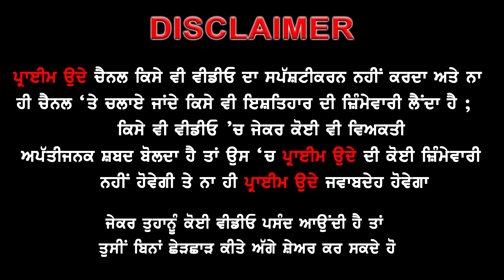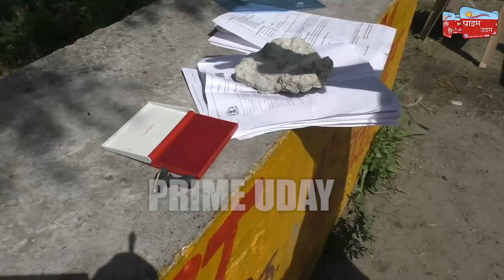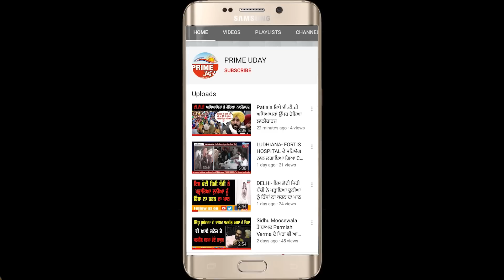ਆਹ ਦੇਖੋ ! ਭਗਵੰਤ ਮਾਨ ਦੇ ਰਾਜ ‘ਚ ਇਦਾਂ ਕੀਤੀਆਂ ਜਾ ਰਹੀਆਂ ਨੇ ਗੱਡੀਆਂ ਪਾਸ !